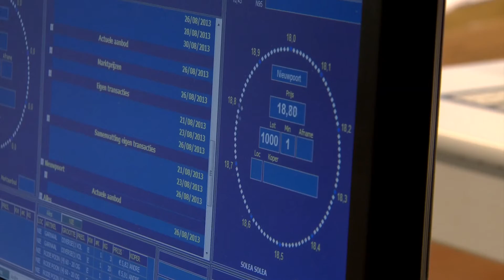Visserij aan de Kust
Vèsche Vis? Aan de Kust natuurlijk. Verser dan vers op je bord, dat moet je geproefd hebben aan zee. Laat je smaakpapillen werken en beleef de sfeer van de visserij aan de vismijn of aan de Vistrap in Oostende